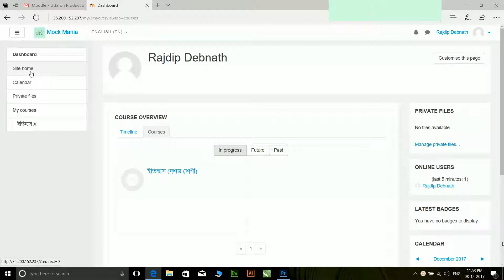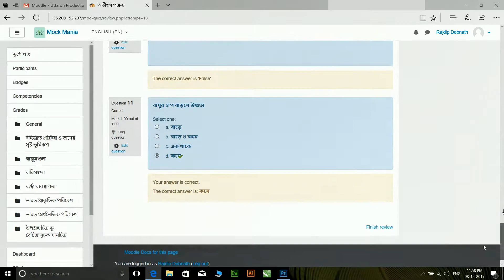উত্তরণ মক ম্যানিয়া - ঘরে বসেই মাধ্যমিক উচ্চমাধ্যমিকের আগাম প্রস্তুতি